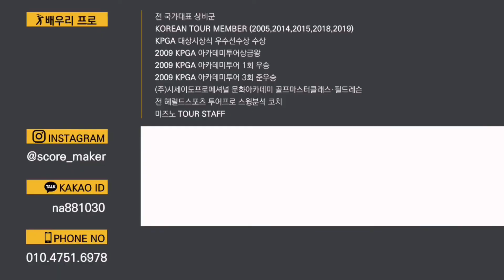[보따리프로젝트029] 유틸리티의 모든 것 | 거리와 방향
[보따리프로젝트] 는 "보"고 "따"라하면 초보골퍼가 쉽게 머"리"올릴 수 있게 도와주는 영상으로 제작 되어 프로젝트명을 정했습니다.

골린이 조팀장과 배우리프로가 함게 초보골퍼가 머리올리는(첫라운드)데까지 필요한 모든 것을 함께 하는 프로젝트입니다.

골프 레슨은 물론 준비물부터 언제 어떤 연습을 하며 준비하는게 좋은지 자세히 다룰 예정이니 대한민국의 모든 골린이들이 재미있고 즐겁게 머리올리는 그날까지 화이팅 입니다.